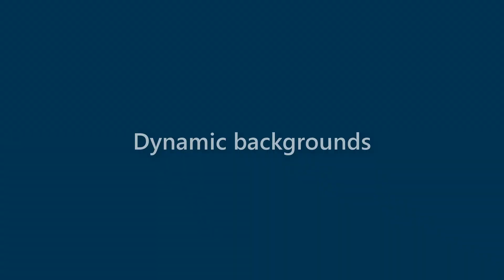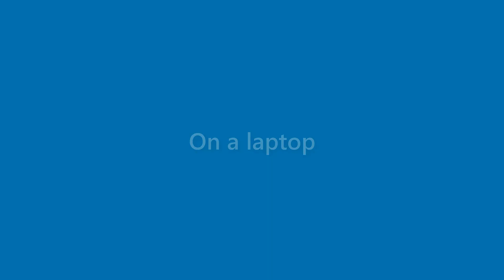Wallace Dejesus - appearance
Name Look - Wallace Dejesus - appearance. In this video we present "Wallace Dejesus" name look and feel in various scenarios.
This video will cover:
How does "Wallace Dejesus" look as a personal letterhead?
How does "Wallace Dejesus" look on a business card?
How does "Wallace Dejesus" look on a computer/laptop screen?
How does "Wallace Dejesus" look with different background colors?
How does "Wallace Dejesus" look with various fonts?